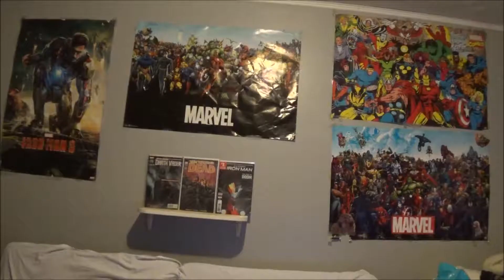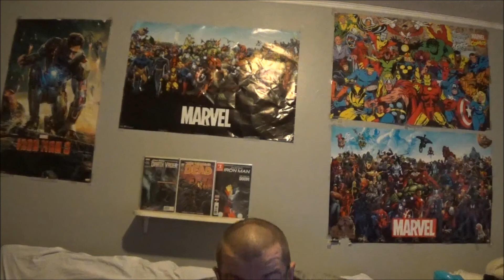Could Dr Manhattan be an Egyptian God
Dr Manhattan has been around since 1986. Or has he?? What if he's been around a lot longer.